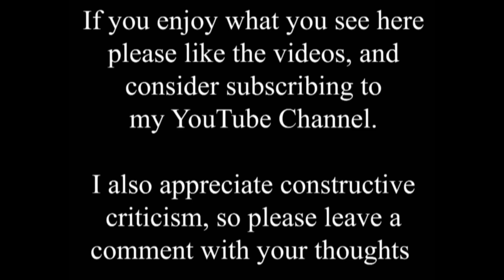A Tale of Two Bridges Over Time in the Centre of Lincoln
This triple time shift shows three different old photos of Holmes Bridge, that once connected the Carholme Road area of Lincoln to the railway sidings and sheds known as Holmes Yard. I haven't got much historical information about the bridge, but I remember it from my childhood in the West End of Lincoln.

The new Brayford Crossing bridge was opened in 1996, as part of the wider changes to the road network around the new university of Lincoln. Much of the land in this area was railway sidings, and was heavily polluted, requiring specialist treatment before it could be built on.

The two bridges cross the Foss Dyke canal as it leaves the west end of Brayford Pool. "The Foss" as it is known locally, is believed to have been constructed by the Romans, to connect Lincoln to the River Trent at Torksey, the wider inland waterway network, and the sea via the Humber estuary. The old canal was largely cleared out and renovated during the medieval period, and it was essential to the success of Lincoln as an inland port at the time.

These days, like the Brayford Pool, it is the home of pleasure craft rather than working barges. You can also see how the south bank of the canal is now university halls of residence, where once were men and vehicles working for the railway.

The first old photo in the video shows the area long before the new bridge, and you can see the old Hovis Mill, the Navy Cadet huts, and I believe the large brick building on the left is the EMGAS club, where I played table tennis in the 1970s-80s?

The second old photo is looking in the opposite direction from under the new bridge, west down the Foss Dyke towards The Pyewipe pub and beyond, with a Waterways boat breaking through the ice as it heads for the Brayford. The third old photo shows a similar but slightly wider view, and also more recently, possibly 1980s?

What most people, including me, have forgotten is that Holmes bridge was just one of three small bridges across the Foss Dyke between the Brayford and the Golf course on the edge of the city, but this was the best known and most used.

The Victorian terraced houses you can see on the northside of the Foss Dyke have always been vulnerable to flooding, and this will feature in a future time shift video that focuses on that particular problem for Lincoln over the years.